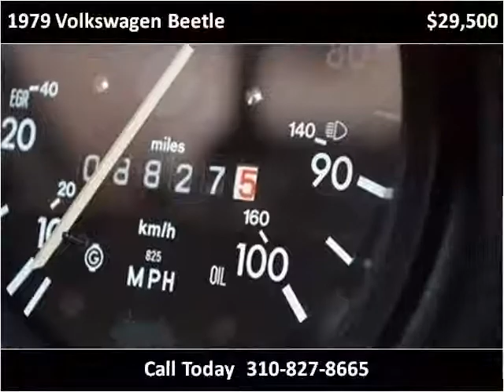1979 Volkswagen Beetle Used Cars Marina Del Rey CA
This 1979 Volkswagen Beetle is available from Chequered Flag International.